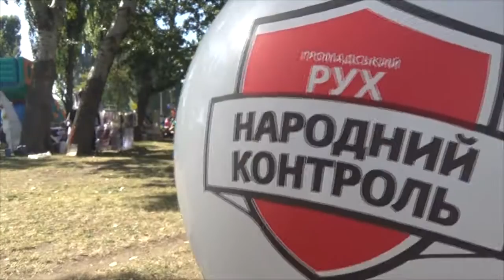"Народний Контроль" вітає з днем міста